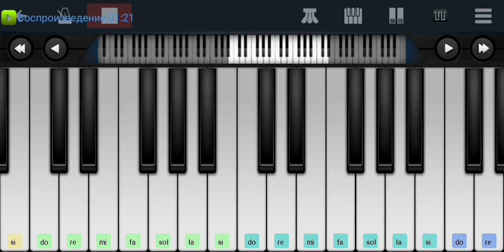🌹🌹🌹Ну что же ты🌹🌹🌹 Ласковый Май🌹🌹🌹🆗 mobile piano tutorial